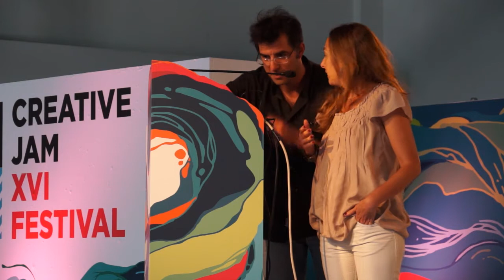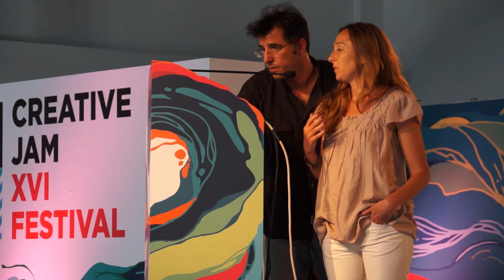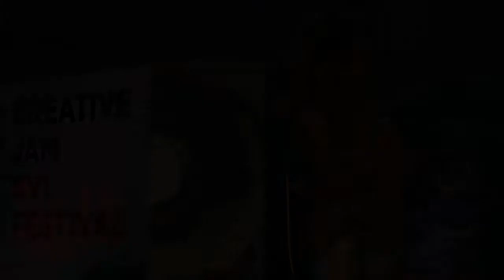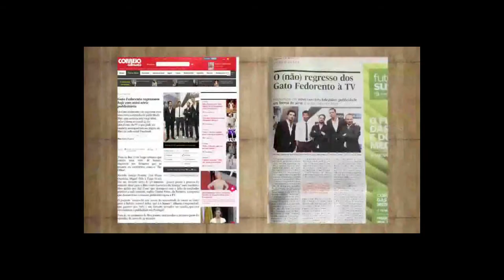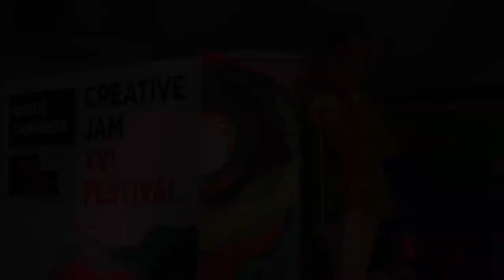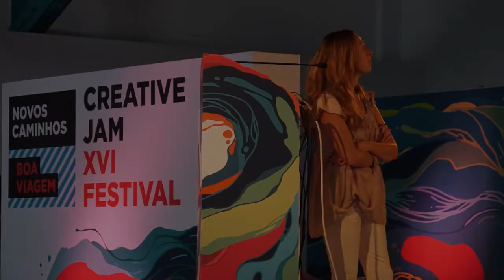SUSANA SEQUEIRA - CONFERÊNCIA BOA VIAGEM I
CONFERÊNCIA BOA VIAGEM I - XVI FESTIVAL CCP

Oradora Convidada: Susana Sequeira - Directora Criativa na MSTF Partners